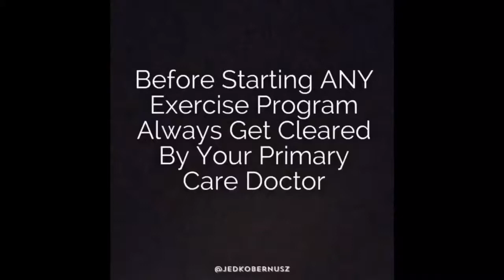Muscle Soreness Versus Joint Pain | Workout Of The Day (WOD) #265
1-6 Rounds
Warm-Up - 5 Minutes Cardio

T-Push-Ups - 20 Reps
ABC Leg Lifts
Full Body Extensions - 40 Reps

Cool Down - 5 Deep Breaths In Down Dog Pose

Have Fun!

and consider hiring me as your Personal Certified Exercise Physiologist.